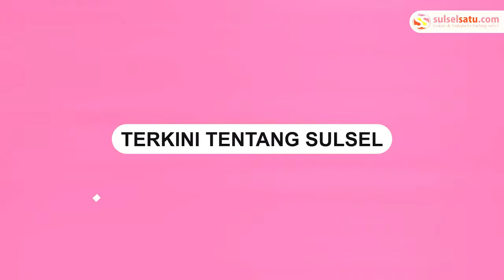Pohon Tumbang di Baebunta Luwu Utara, Jalan Poros Trans Sulawesi Macet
Hujan deras mengguyur Luwu Utara sejak Selasa (26/4/2022) mengakibatkan pohon tumbang menutupi Jalan Poros Trans Sulawesi.

Akibatnya tidak ada kendaraan yang dapat melintas saat terjadi pohon tumbang.

Pohon tumbang tersebut tepatnya di Desa Radda, Kecamatan Baebunta, Kabupaten Luwu Utara.

Akses jalan di Poros Trans Sulawesi macet total.

Video tersebut dibagikan oleh akun Instagram @info_lutra.
Video terkini dan terbaru..